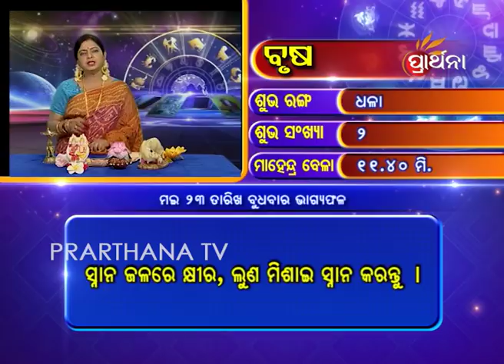Taurus Brusha 23 May 2018 | Daily Horoscope | ଦେଖନ୍ତୁ ଆଜିର ଦିନଟି କେମିତି କଟିବ